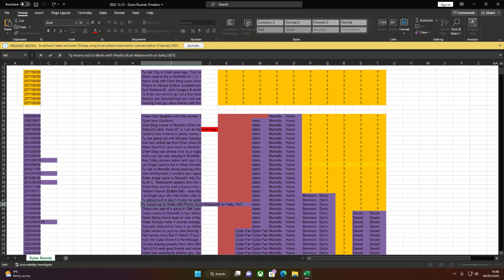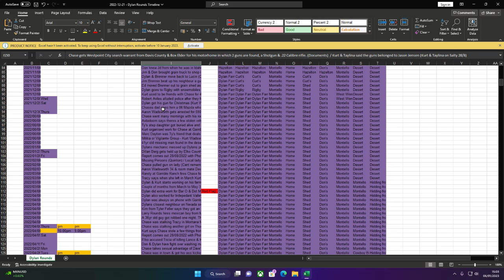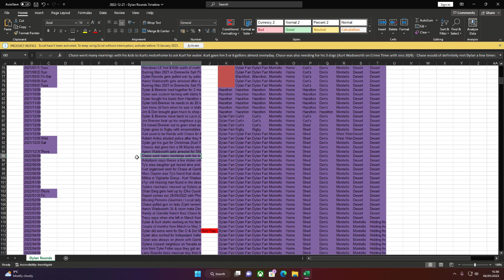Extreme Timeline Of All Known Events In Montello / Lucin & Suspects Tied With The Dylan Rounds Case